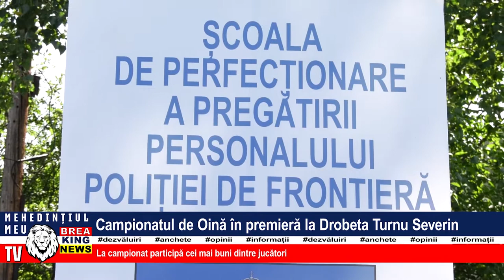CAMPIONATUL DE OINĂ ÎN PREMIERĂ LA DROBETA TURNU SEVERIN